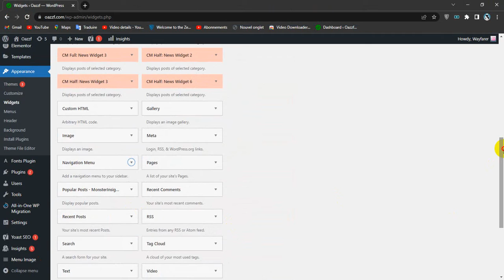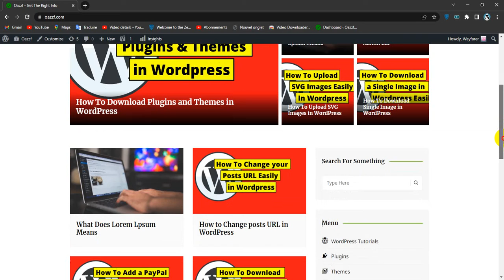How To Add a Primary Menu to Your Sidebar in WordPress